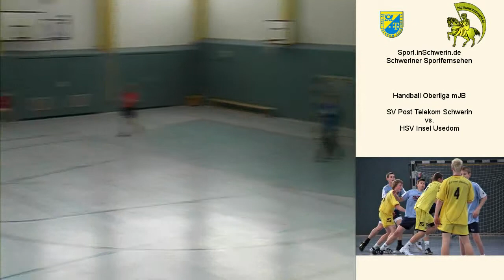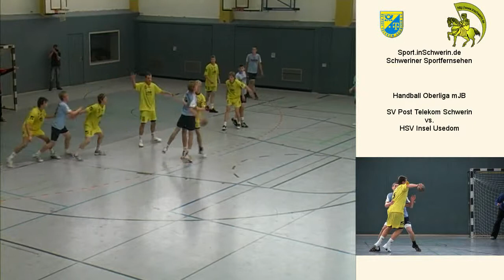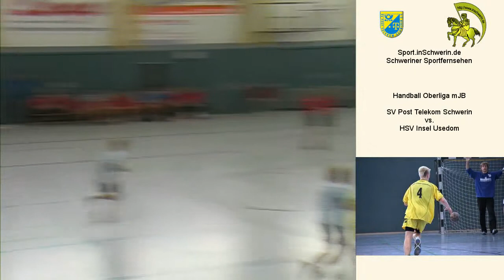Sport inSchwerin 30s2 T 06